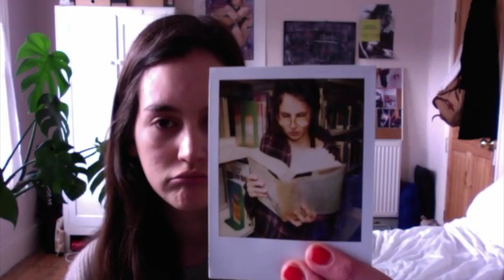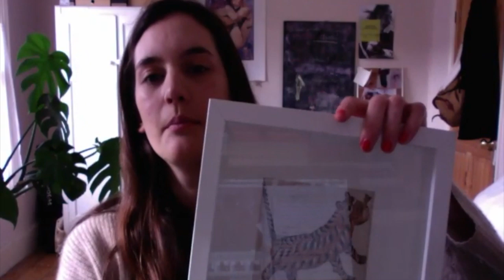5 Questions - Sophie Davidson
Sophie Davidson is a London based photographer.

Her clients include - Penguin,  i-D, Samsung, Oh Comely Magazine, Bloomsberg Business Week & Field Day Festival.